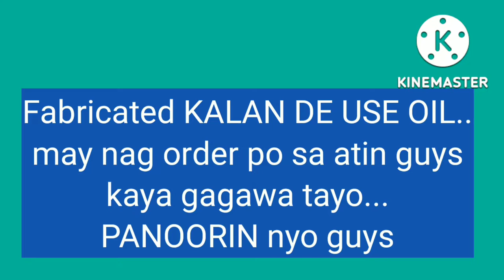part 1: Welding Assemble angle bar for KALAN DE USE OIL..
welding angle bar for KALAN de use oil..